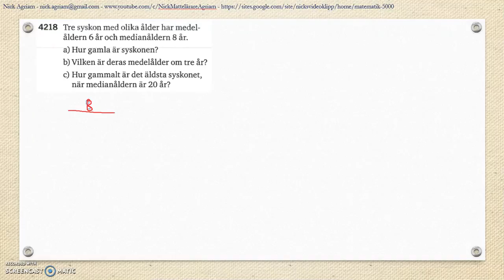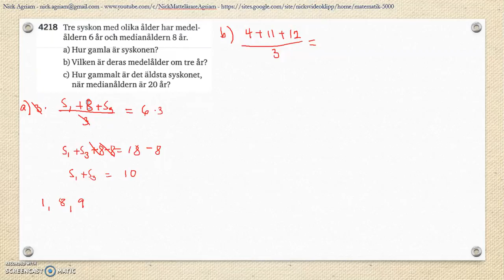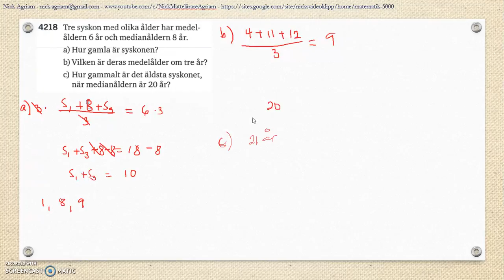Matematik 5000 Ma 2b Kapitel 4 Statistik Läges och spridningsmått Lägesmått 4218